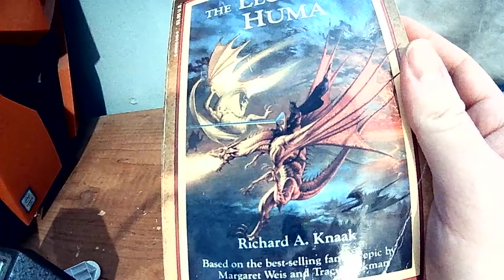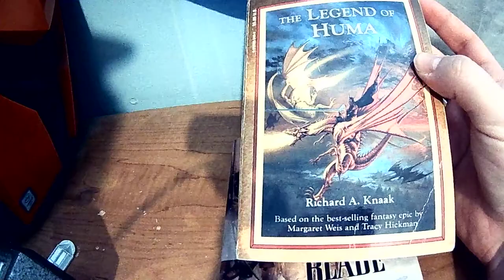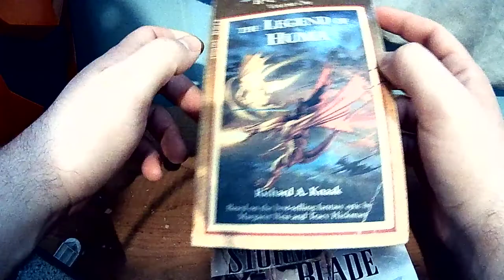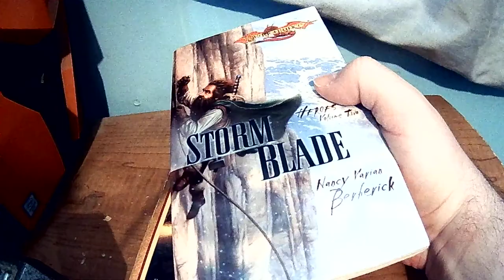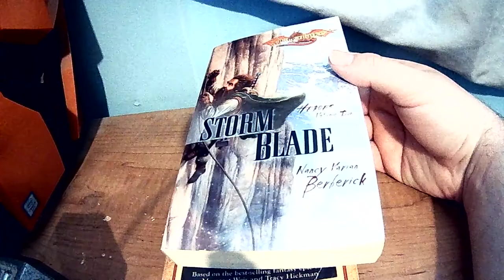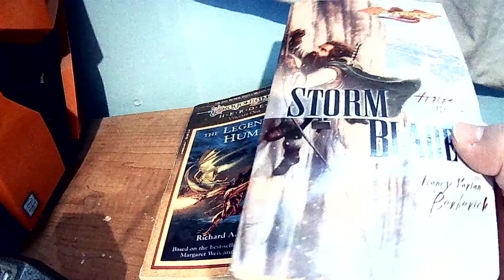Dragonlance Heroes volume 1 and 2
Dragonlance Heroes The Legend of Huma was written by Richard A. Knaak 1988
Dragonlance Heroes Storm Blade was written by Nancy Vavian Berberick 1988